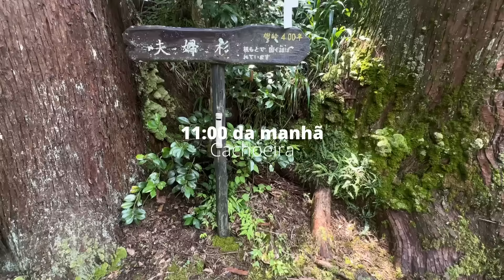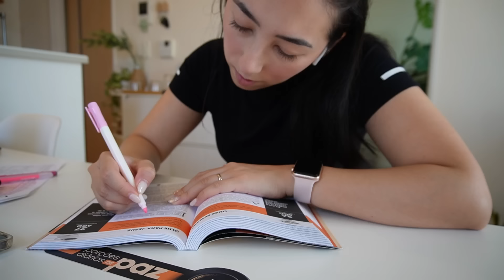Cachoeira com Amigos, Café Proteico, Como lidar com Comparação e Meu emagrecimento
Hoje fomos na cachoeira com os amigos e curtimos um dia com eles. No dia seguinte treinamos, conversamos sobre comparação e sobre meu emagrecimento. Fizemos também um café proteico que fica muito gostoso.

Meu cupom: AKEMI20
Use meu cupom para ganhar até $20 de cashback e utilize em mais de 180 países.
Não tem anuidade e é uma excelente maneira de levar dinheiro para o exterior.